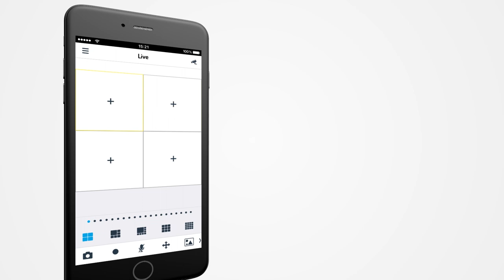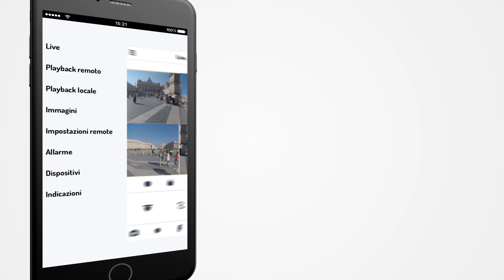App Urmet iUVS plus - Modalità Live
L'app URMET iUVS plus è tutta nuova con grafica rinnovata e miglior esperienza d'uso! È compatibile con tutti i dispositivi di videosorveglianza Urmet, con trasmissione su cavo coassiale AHD e sistemi IP. Con la nuova App iUVS plus gratuita sugli store iOS e Android, è possibile gestire, anche da remoto, la videosorveglianza della propria abitazione direttamente dallo smartphone o dal tablet.